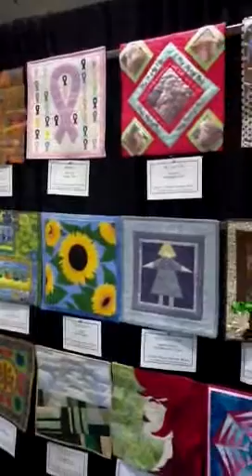"Alliances" exhibition tour part four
AAQ executive director Amy Milne leads a tour of the "Alliances" exhibition at the AQS show in Paducah